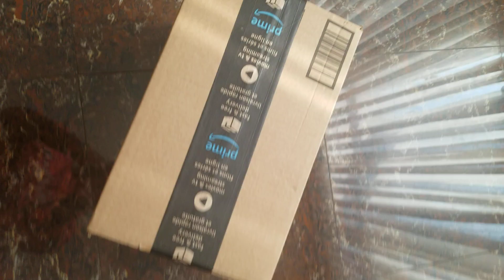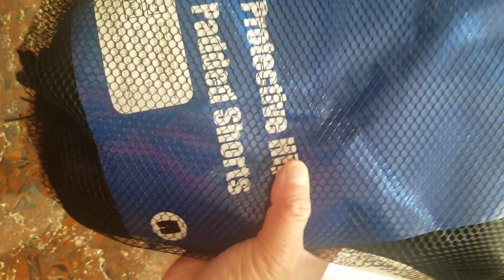I bring with me while until I'm at skatepark and indoor skatepark that's time I wearing black short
I bring with me until I'm at the skatepark and indoor skatepark.  that's time I wearing it.

this available at Amazon.